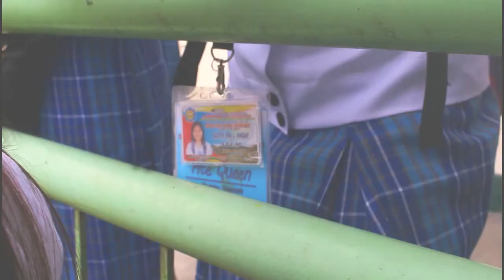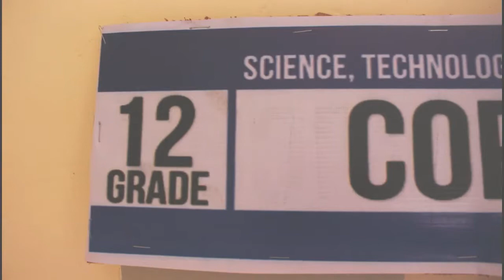VLOG 3: First Day of Being Grade 12 (STEM)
First day of school for the School Year 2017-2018.
It's our last school year as high school students (Grade 12). We'll be in College soon :'(
I hope you guys enjoyed your first day  of school. Keep slaying ;)

T W I T T E R
I N S T A G R A M